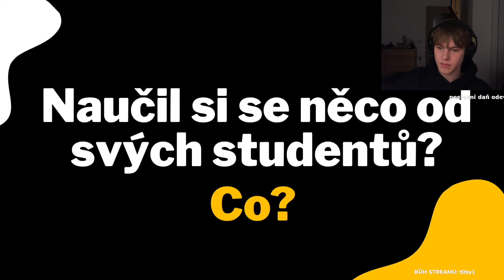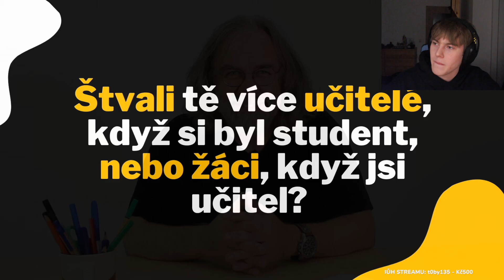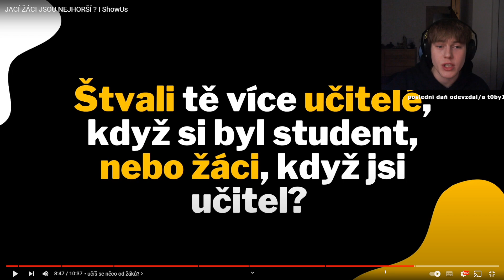JAK TO VIDÍ UČITELÉ? | tyblaho reakce #6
SLEDUJ SOCIALS!
                  ZPRACOVÁNÍ VIDEA
▶ Edit🎬 (Sony Vegas 18 Pro)